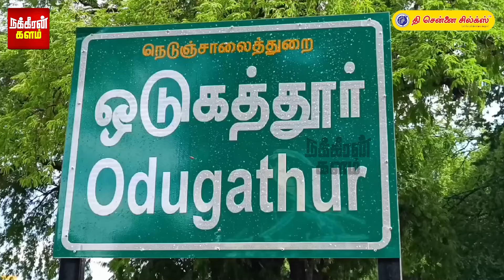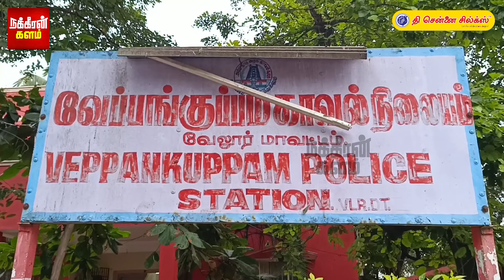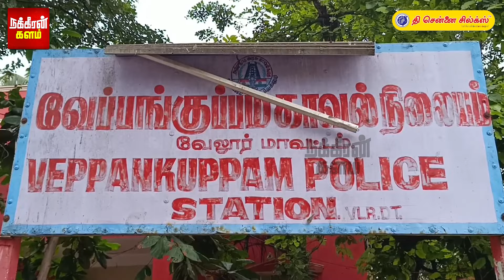இது ரொம்ப நாத்தமடிக்குது.. ஊருக்குள் வந்த வினோத வாடை! போலீசாருக்கு வந்த ரகசிய க்ளு.. | Vellore